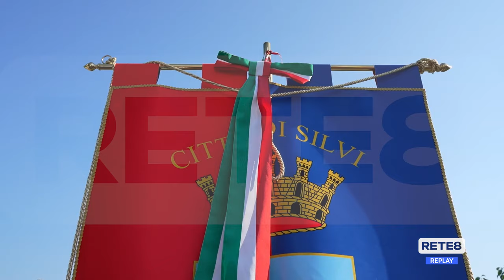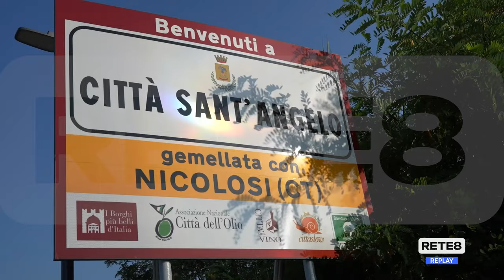Viabilità - La nuova strada che unisce Silvi a Città Sant'Angelo